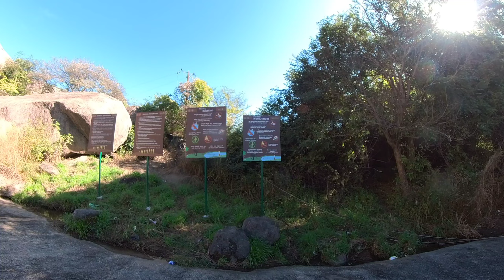ഏഷ്യയിലെ തന്നെ ഏറ്റവും വലിയ Monolithic Hill Trek | Savanadurga Hill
Savandurga is a hill located near the town of Magadi in the state of Karnataka, India. It is the largest monolithic hill in Asia, and is a popular destination for trekking and hiking. The hill is known for its natural beauty and panoramic views, and is home to a variety of flora and fauna.

There are two peaks on Savandurga, the Billigudda (White Hill) and the Karigudda (Black Hill). The Billigudda peak is home to the Savandi Veerabhadreshwara Swamy Temple, which is dedicated to Lord Shiva. The Karigudda peak offers a more challenging trek and is popular with experienced hikers.

Direction 🗺 :
Savandurga is a hill located near the town of Magadi in the state of Karnataka, India. It is a popular destination for trekking and hiking and is known for its natural beauty and panoramic views.

To reach Savandurga, you can follow these directions:

* From Bengaluru, take National Highway 48 (formerly known as NH 4) towards Magadi.

* After reaching Magadi, follow the road signs to Savandurga. You can also ask locals for directions to the hill.

* The trek to the top of Savandurga starts from the base of the hill, where you will find a small temple and a parking area. From there, you can begin your trek up the hill.

The trek can be quite strenuous, so it is recommended to be in good physical shape and to carry plenty of water and snacks with you. You should also wear appropriate footwear and clothing, and be prepared for changes in weather.

Note ✍:
1. Follow the electric line to the top.
2. Wear trekking shoes and a comfortable dress.
3. Put sunscreen to avoid sunburn
4. Carry ID proof with you.
5. Beware of monkeys - Carry a stick.
6. Carry fruits and water.
7. Don't rush.
8. Don't put waste on the way.

Savandurga
Trekking
Magadi
Karnataka
India
Hiking
Nature
Adventure
Outdoors
Travel
Trekking spot in Karnataka
Hill stations in Karnataka
Tallest hill in Karnataka